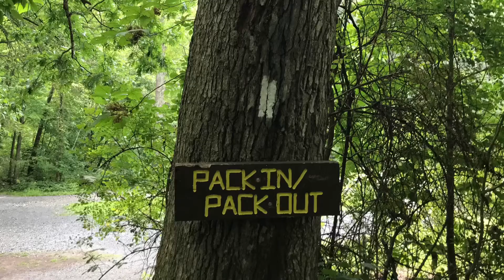Mount Minsi hike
Mount Minsi, Delaware water gap, PA